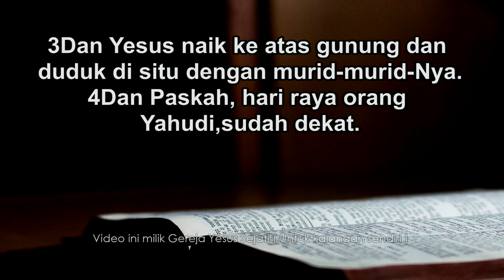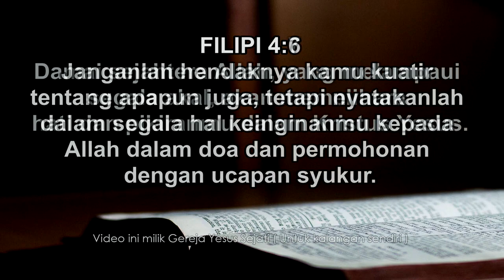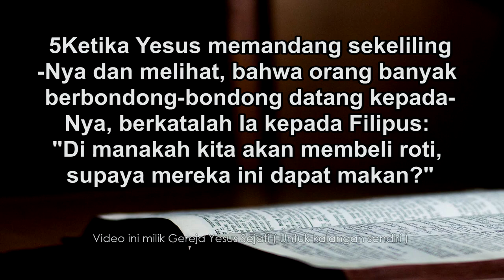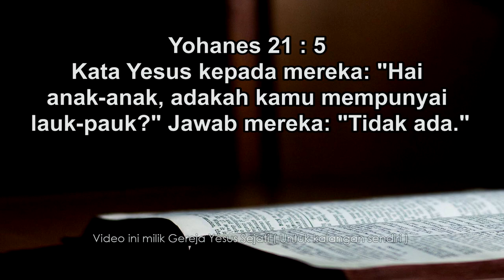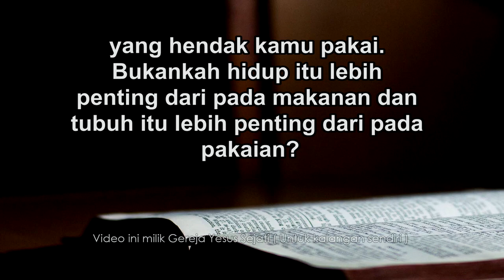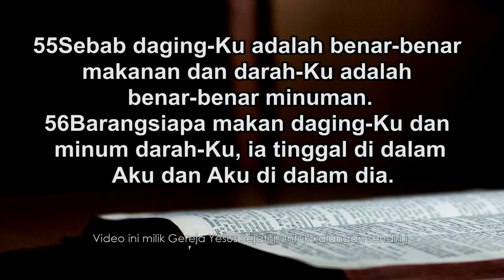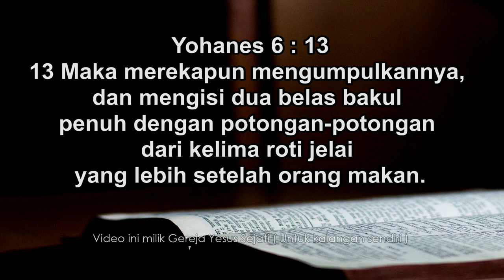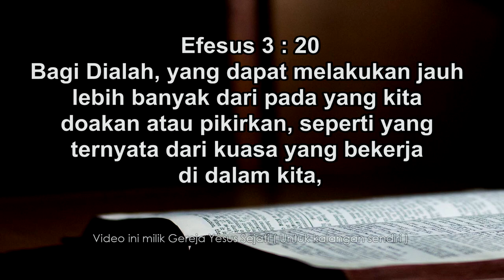5 Roti Dan 2 Ikan (Pdt Nathan Dermawan)